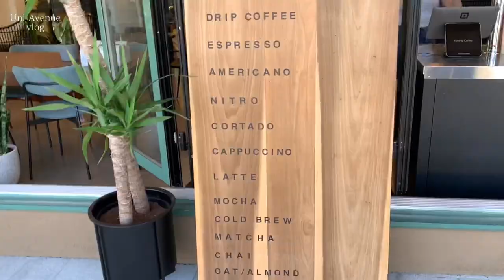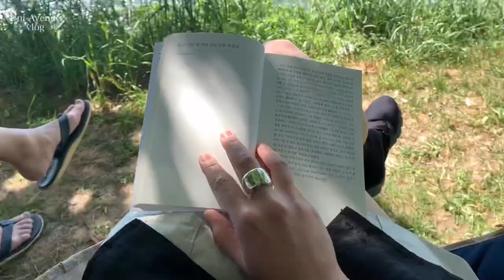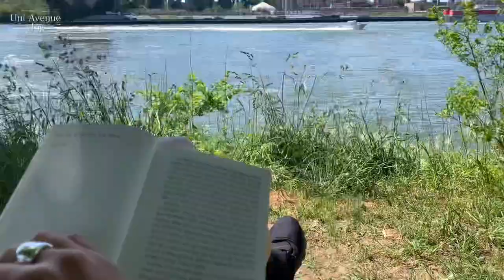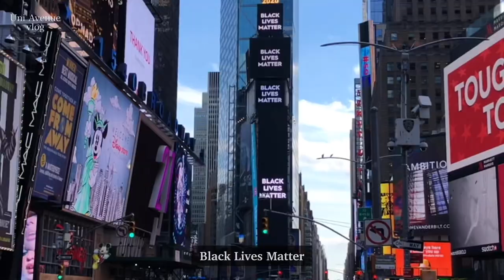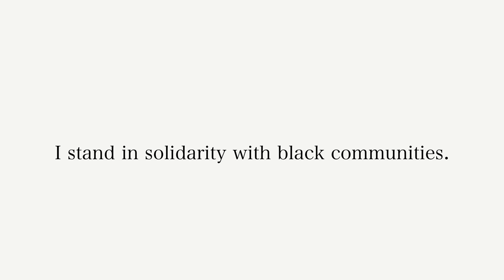NY vlog. 뉴욕의 시위상황. 베어마운틴 등산하고 피크닉하는 주말. 뉴욕 일상 브이로그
안녕하세요!
뉴욕에서의 삶을 시작하며 소소한 생활들을 기록합니다 :)

벌써 코로나로 격리의 시간을 보낸지도 3달이 다 되어 가네요-
뉴욕에서는 코로나가 종식 되기도 전에, 백인 경찰이 무차별하게 흑인을 죽여버리는 끔찍한 사건으로
미국 전역에 인종차별에 인한 폭동 그리고 시위가 일어나고 있어요.
뉴욕의 시위는 나름 평화롭게 진행되는 듯 하는데, 이번주 맨해튼의 모습을 담아왔어요.
평화롭게 민주주의 아래에서 우리 모두가 노력하다보면 언젠가 바뀔날이 오지 않을까요?

I stand in solidarity with black communities.

오늘도 작은 행복을 느끼며 따뜻하게 잘 살아내고 있어요.